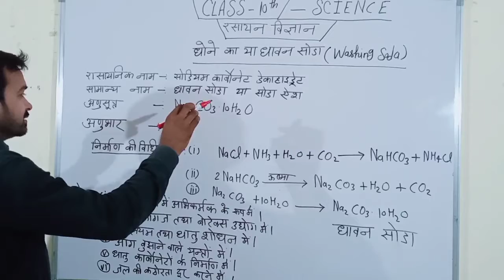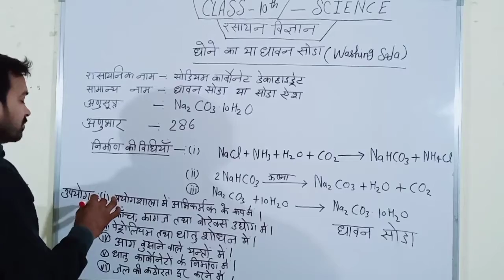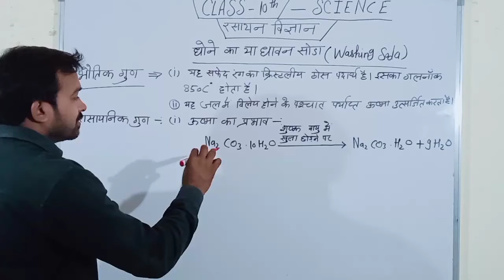Chemistry Class 10th Up board.(धावन सोडा का रासायनिक नाम ) ।। सीखें By JS . Sir